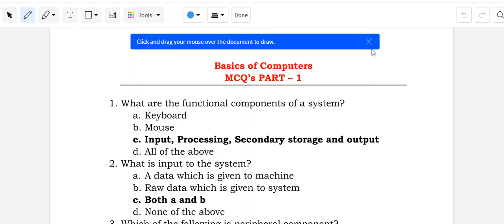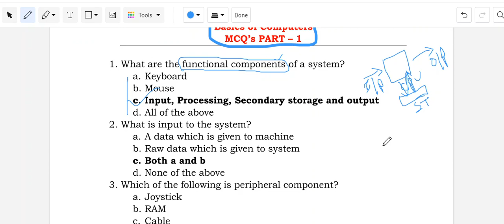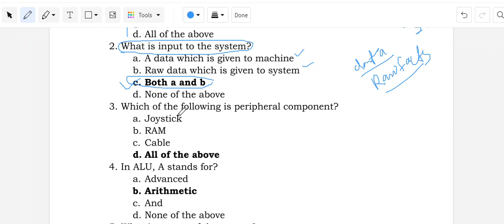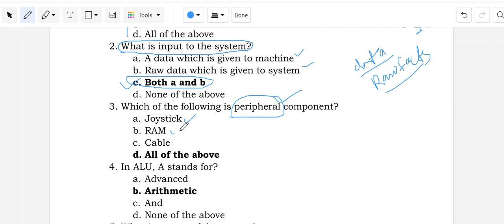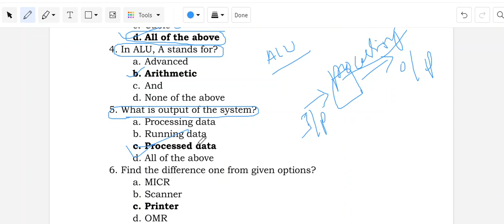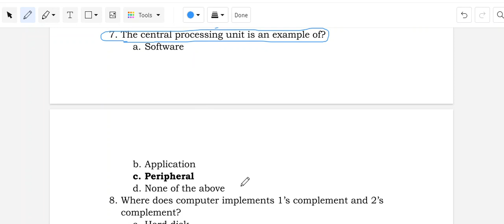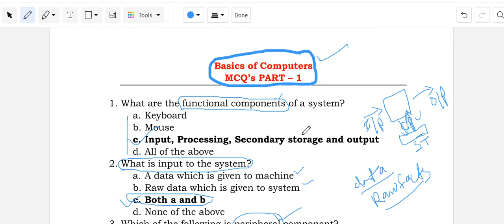TSPSC Computer Applications | Basics of Computers | MCQs PART - 1 | Adhyayana eLearning | Ramesh Sir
Most Expected MCQs on Computer Applications
Basics of Computers